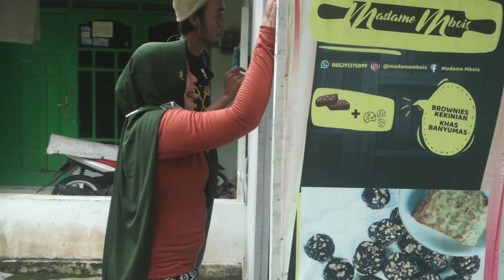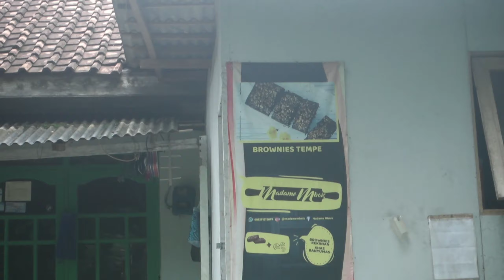Rahasia enaknya brownies tempe mendoan pertama di Banyumas - cara bikin bronis tempe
kedai kopi

master chef Indonesia

kripik pelepah pisang

Also activate the bell so that you can be notified when there are the latest videos

saya siap datang di kedai,warung,cafe,resto atau yang punya usaha anda .
DM saja atau comen di komentar